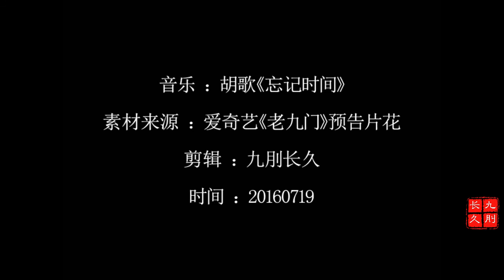[陈伟霆 x 赵丽颖] Chen weiting x Zhao liying - 忘记时间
[陈伟霆 x 赵丽颖] Chen weiting x Zhao liying
Credit: 九刖长久